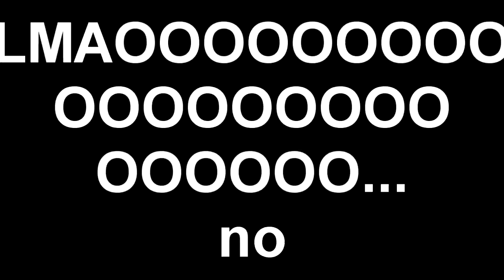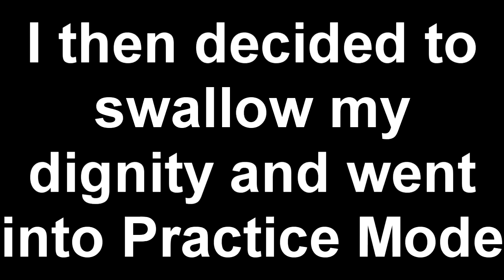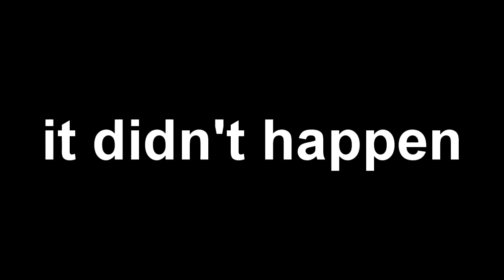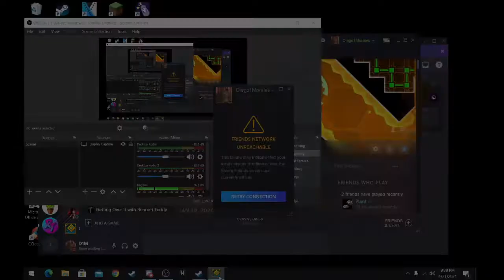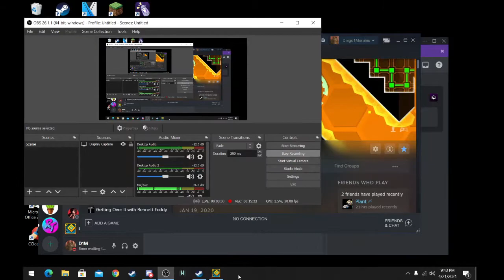Slap Squad by DanZmeN (Easy Demon) | Geometry Dash 2.11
Too many attempts smh

Coin route is the hardest part hands down. The rest of the level isn't that bad, but going through that wave section not meant for mini wave was TUFF. Pretty fun still.

Bye everyone :D

DISCORD ➤ D1M#9070